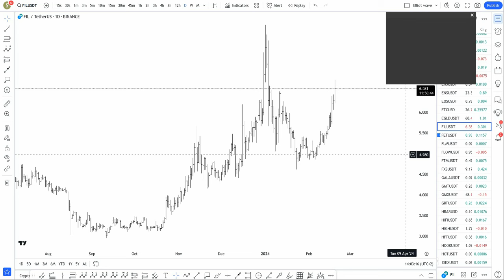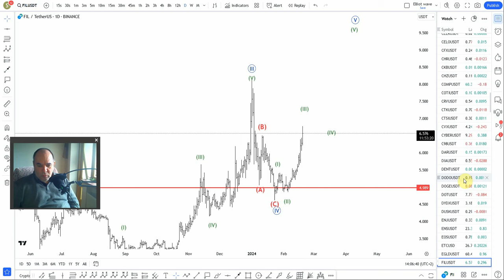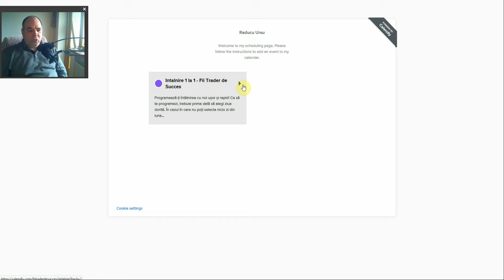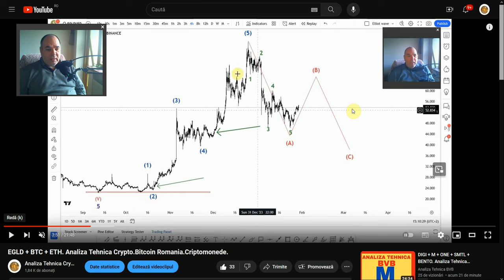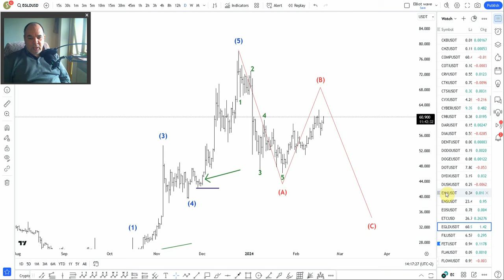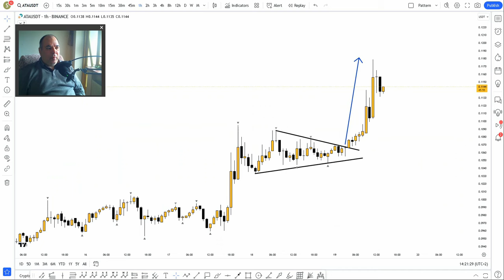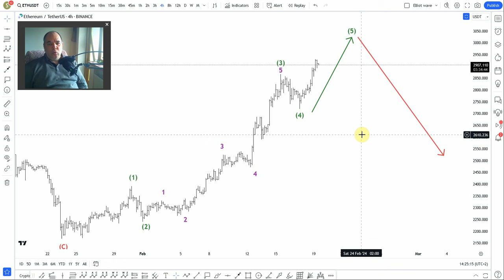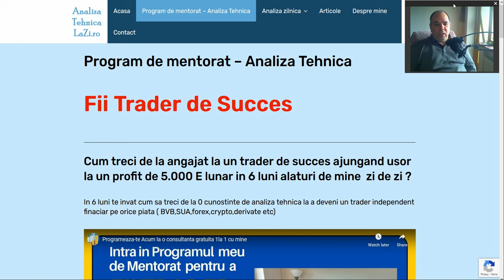FIL + DOT + EGLD + BTC + ETH. Analiza Tehnica Crypto.Bitcoin Romania.Criptomonede.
* vrei cu adevarat sa castigi bani din trading folosind analiza tehnica ?
* esti dispus sa investesti serios timp de 6 luni in educatia ta ?